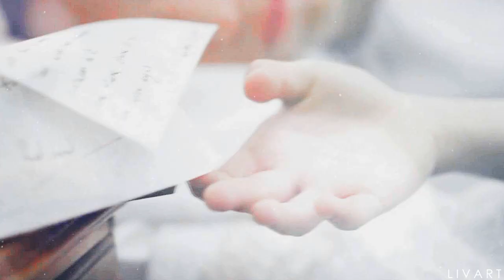gone already.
« our youth has been stolen from us. »

well, nobody cares anyway.
i just wanted to vid the movie of my life.
i thought i will never find a movie which would be as good as Atonement in this genre.
i was wrong, gladly.
this film is my everything.
my babies, my new OTP...
all i feel is pain.
i just wanted to express it with my poor, terrible, awful editing.

COLORING | mine
PROGRAM | Sony Vegas Pro 11.0